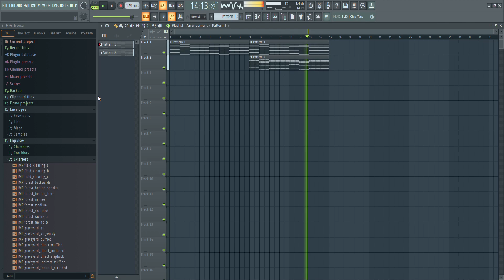deadmau5 & Kaskade - I Remember (2024 Remake) (Work in Progress)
Source: FL Studio

Addon:
Serum

Note: this remake is in work in progress.